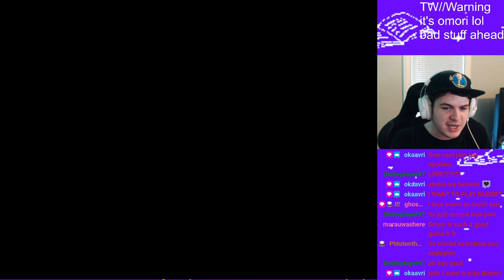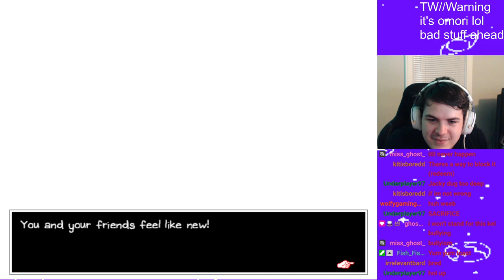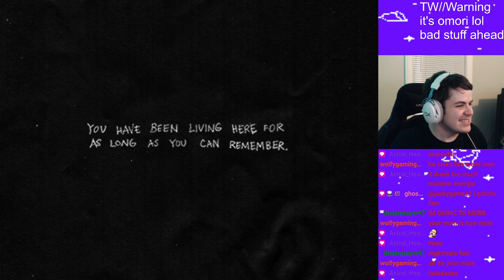THE NEW ROUTE | Voice Actors Play Omori | Omori Hikikomori Route #1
WARNING:
Omori contains disturbing content that may not be suitable for all ages. Please be advised.

⭐VOICE ACTORS ⭐
Joseph Playz